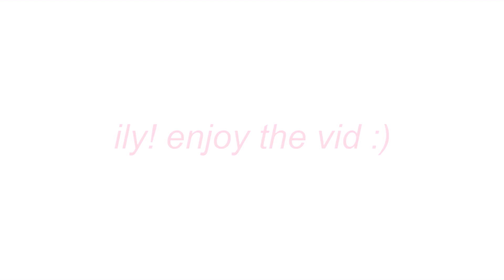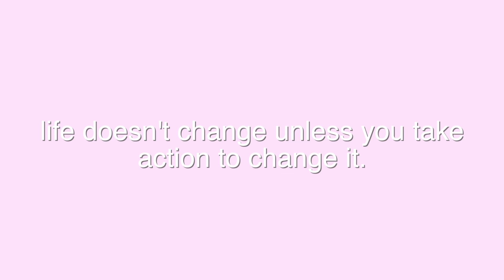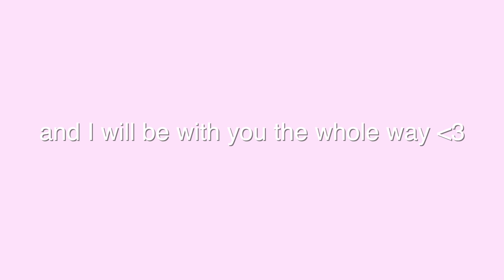WHY IM TRANSFERRING | how to know when you should transfer colleges + my advice // Isabella LoRe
why im transferring colleges + how to know when you should transfer colleges and my advice!

Why I'm Transferring, how to know when you should transfer colleges and my advice for when you think you want to transfer! you guys, I have been working on this process for over a YEAR and I have wanted to share it with you, but I don't think I was emotionally ready and sure enough within myself to tell you why I am transferring colleges in a video that actually made sense! So here it is, why im transferring, advice for if you want to transfer and how to know when you should transfer colleges. I hope this explains why mount holyoke college just wasn't the place for me anymore, and why I decided to make such a big change. Thank you for your constant love and support as I make drastic life decisions! love you lots.

you can find a full list of my college essentials